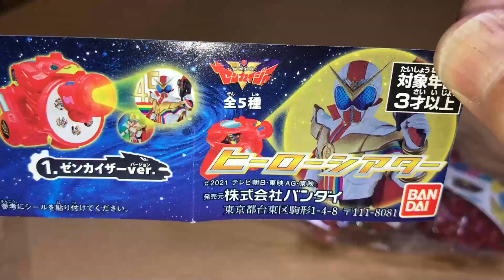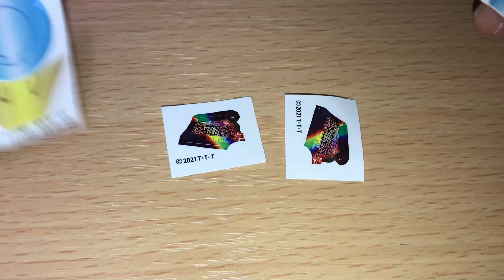【キミの家にゼンカイジャーが？！】機界戦隊ゼンカイジャー ヒーローシアター全5種を暗闇の中ご紹介！これで家が映画館に・・・それは言い過ぎか(笑) 前田動画 Kikai Sentai Zenkaiger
機界戦隊ゼンカイジャーのガシャポン「ヒーローシアター」の紹介です。
このアイテムは全5種！珍しいタイプのガシャポンアイテムです。
スイッチを入れ、画像を壁などに投影させると、ゼンカイジャーのワンシーンを見ることができます。

①ゼンカイザーver
②ゼンカイジュランver
③ゼンカイガオーンver
④ゼンカイマジーヌver
⑤ゼンカイブルーンver

0:00 仕様紹介
2:30 暗室にて投影
6:41 終わりに

2020年1月9日に視聴者様を対象に年齢層のアンケートを実施して、下記の結果を得ました。
30歳以上(30 years or older) 58%
20歳以上(20 years or older) 12%
15-19歳(15 to 19 years) 12%
13-14歳(13 or 14) 8%
12歳未満(Under 12) 10%